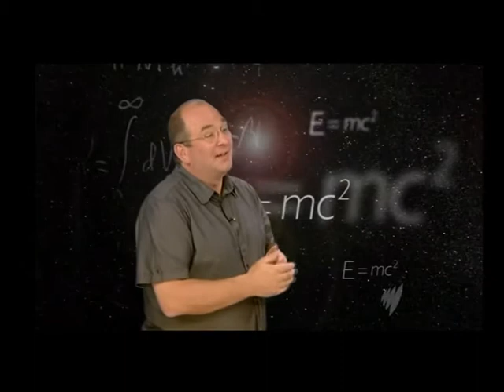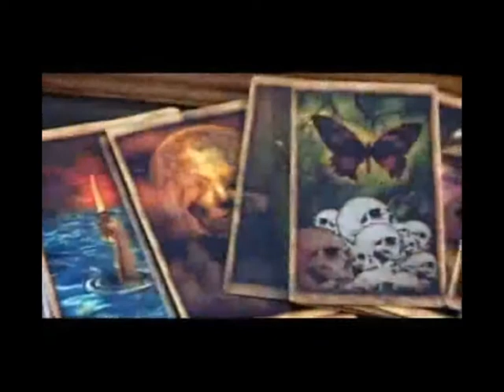Does Real Magic Exist? Truly Mind Blowing Forces At Work In The Universe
Wave/particle duality, quantum entanglement, neutrinos travelling faster than light. Could the supernatural actually be real? Take a look at the nearest thing to real magic in the quantum age and find out how the atheist argument is in a comfortable position.

A short video essay by Simon Matthews.